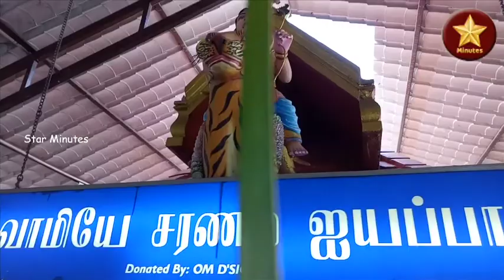சென்னை குன்றத்தூர் ஐயப்பன் கோயில் 108 பால்குடம் அபிஷேகம் | 108 Pal Kudam Abhizhekam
சென்னை குன்றத்தூர் ஸ்ரீசுந்தர விநாயகர் மற்றும் ஸ்ரீஐயப்பன் கோயில் 108 பால்குடம் அபிஷேகம் 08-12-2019 அன்று "திரு.நாகராஜன் குருசாமி (ஏர்போர்ட்)" தலைமையில் சிறப்பாக நடைபெற்றது.

sd24tamil 108saranam 108mantra bhagavansaranam | 108 ayyapa saranam | 108 Sarana Gosham | swamiye ayyappo ayyappo swamiye l sabarimala padayathra l swamiye ayyappo ayyappo swamiye கட்டும் கட்டி | ஸ்ரீஹரி | Kattum Katti | Srihari | Ayyappan Songs Jukebox | Album Pallikkattu | Jukebox | Veeramani Raju
Sargam Musics